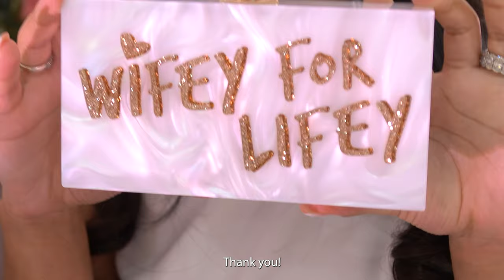MYEISHA'S BRIDAL SHOWER 👰🏽‍♀️💍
Join the Grizzlies in celebrating Myeisha at her bridal shower 👰🏽‍♀️💍 The ceremony was so beautiful. We had a special guest so watch the whole video 😉

Never miss a video and turn those post notifications on for a chance to get a shout out 🛎❗️

⇢ STALK US! 📱

M Y E I S H A

T E E